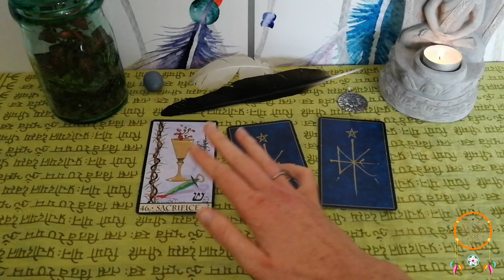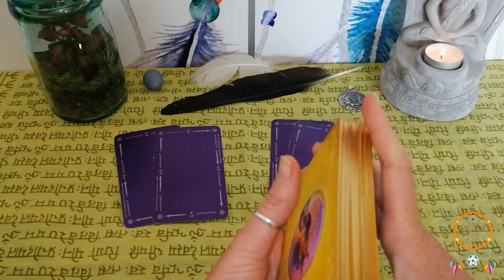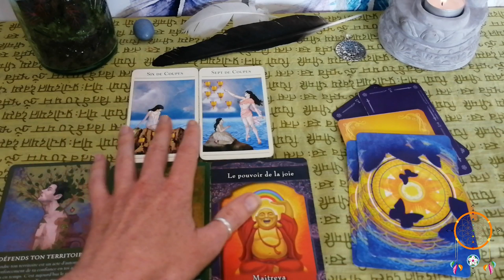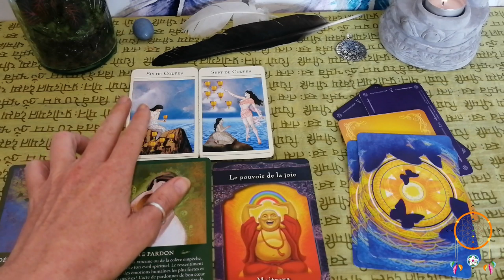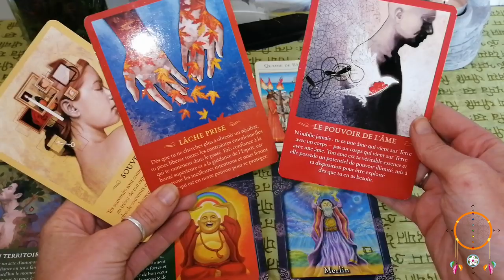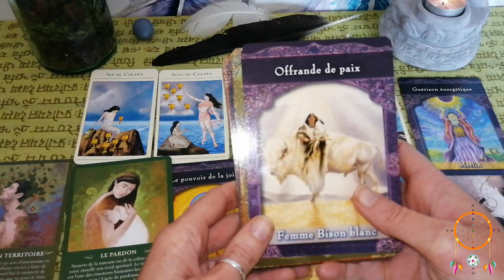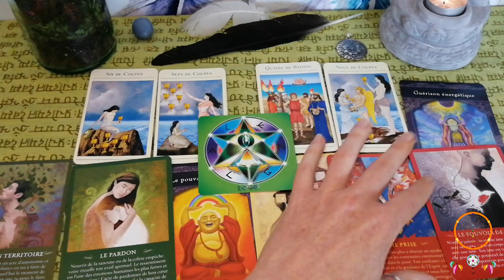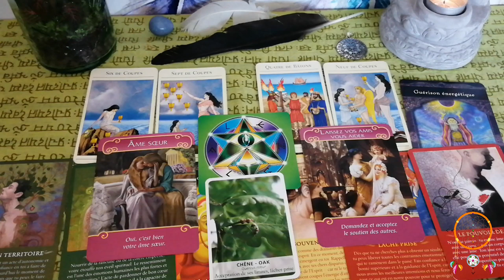Guidance Taureau Septembre 2019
Namasté